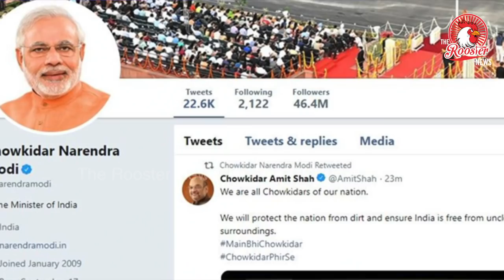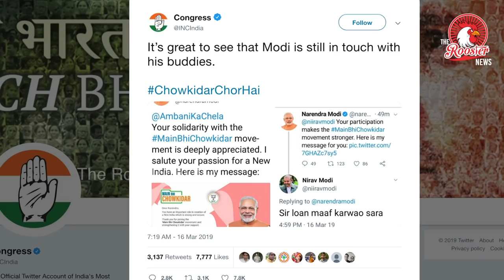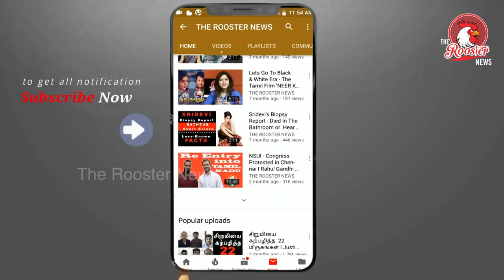மோடியின் MainBhiChowkidar பழிக்குமா ? | BJP, Congress In Twitter War Over PM Modi's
271
SHARES
PRINT
11
COMMENTS
BJP, Congress In Twitter War Over PM Modi's MainBhiChowkidar Campaign
Congress and BJP exchanged jibes over BJP's MainBhiChowkidar Campaign. (File)

NEW DELHI: Prime Minister Narendra Modi's "Main Bhi Chowkidar (I am a watchman too)" campaign on Saturday triggered a new round of bickering between India's two main parties on Twitter. While the Congress targeted the BJP for allegedly flooding social media with indiscriminate, automated messages, leading to unintended results on more than one occasion, the BJP hit back by accusing the opposition party of "dishonesty and deceit".
It all began when the BJP sent out tweets on its campaign, some of which seemingly went to accounts that were -- in reality -- created for heckling PM Modi on social media. According to a Congress post, one of the tweets went to an account titled @AmbaniKaChela (translating to "Ambani's Stooge"), and another to a fake account of fugitive businessman Nirav Modi. The BJP even seemed to have received a response from the imposter, reading "Sir loan maaf karwao sara (please waive off all my loans)".

11 COMMENTS
The Congress post was captioned: "It's great to see that Modi is still in touch with his buddies."